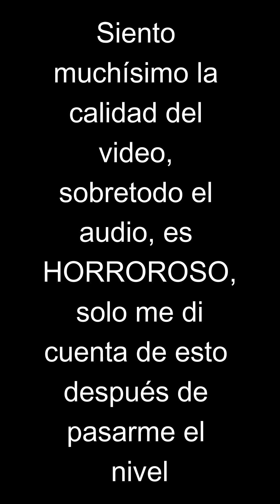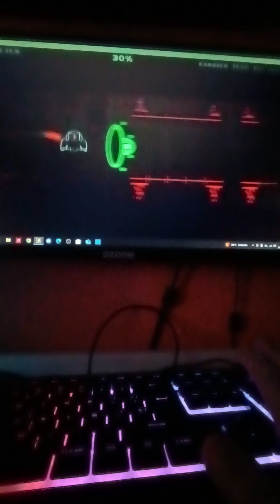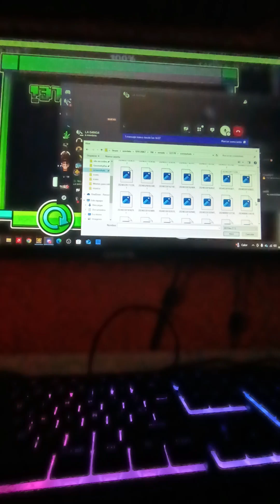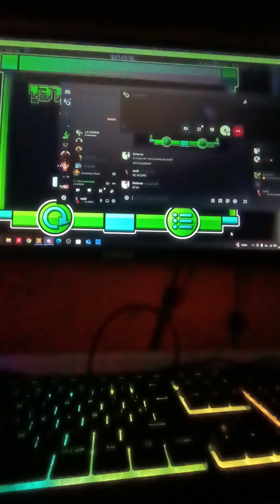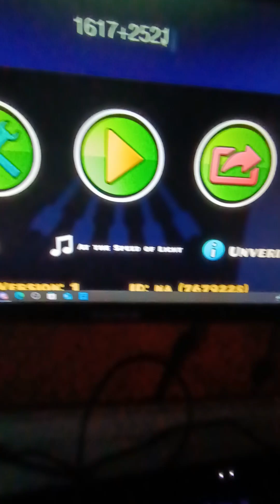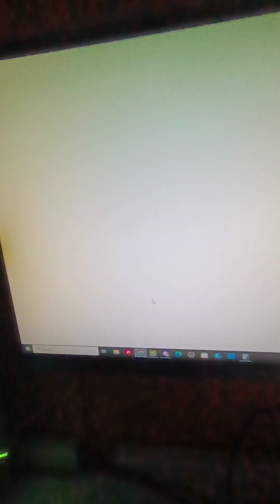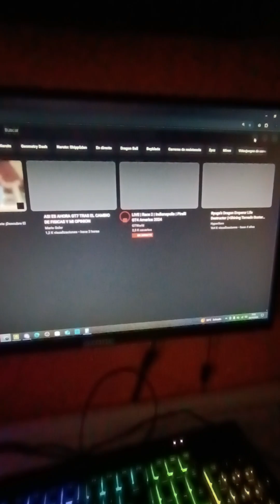Bloodbath 100%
Nuevo hardest de Jaén, a chuparla tos, hostia. Viva el Linares Deportivo y la madre que los parió.

Lo que os he dicho en el principio del video, por alguna razón mi movil de 300 pavos es incapaz de grabar sonido mejor que un Nokia 3310 y eso me jode como no os podéis imaginar.

Este nivel está bien, sin más. Bastante mejor que Aftermath, mucho más dificil que este y en general mejor balanceado.

Michigun puede pudrirse en el infierno, en el tártaro o donde quiera que esté el alma en descomposición de ese soplapollas, vaya parte de mierda que has hecho hulio, tus muertos.

Miniatura hecha por Reizor (asi se llamaba antes, creo, ahora ni idea) hace como 4 años.

Dificultad: 10/10 (extreme sin más)
Disfrute: 6/10
Opinión: Algo sobrevalorado, no es tan dificil como parece
Intentos: 4138
Francia: segunda
España: ARRIBA
PC Specs:
• Ryzen 5 1400 Quad-Core Processor
• Sapphire RX 550 Graphics Card (basura de grafica)
• 8gb RAM
• MSI A-320-M Motherboard

• Mouse: Logitech G502 Hero
• Keyboard: Tempest K10 RGB
• Monitor: Ozone DSP24 (240hz 1ms)